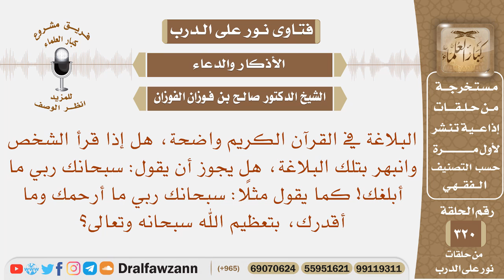البلاغة في القرآن الكريم واضحة، فهل يجوز أن أقول: سبحانك ربي ما أبلغك؟ الشيخ صالح بن فوزان الفوزان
نص السؤال: البلاغة في القرآن الكريم واضحة، هل إذا قرأ الشخص وانبهر بتلك البلاغة، هل يجوز أن يقول: سبحانك ربي ما أبلغك! كما يقول مثلًا: سبحانك ربي ما أرحمك وما أقدرك، بتعظيم الله سبحانه وتعالى؟
السيرة الذاتية :
للاشتراك في قناة الشيخ صالح الفوزان

رئيس الفريق
لمشروع كبار العلماء